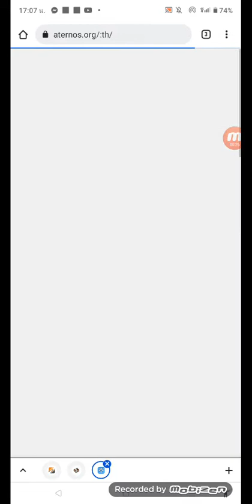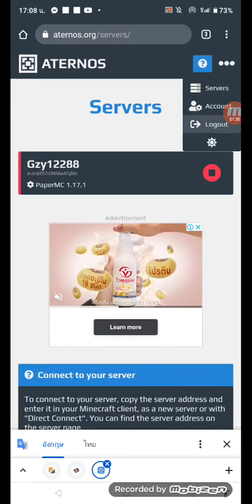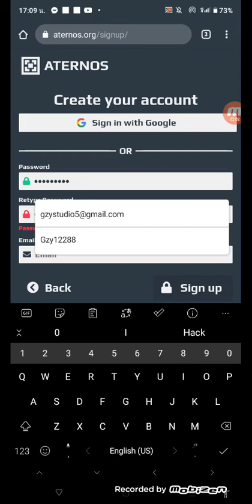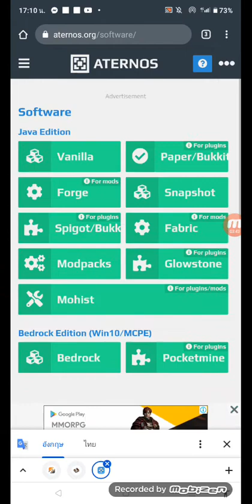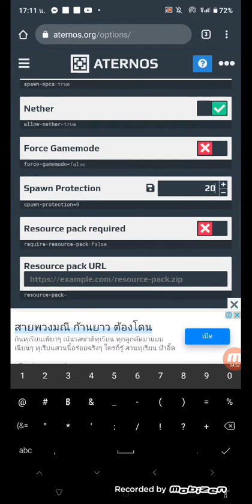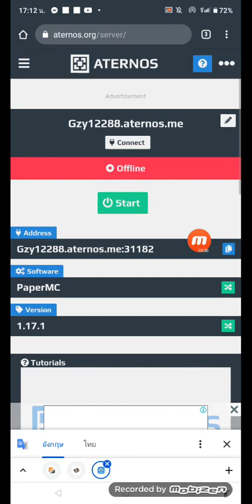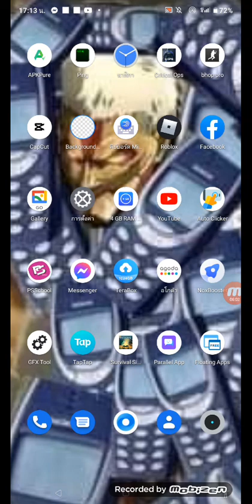สอนเปิดเซิฟเล้นกับเพื่อนโดยaternos#minecraft